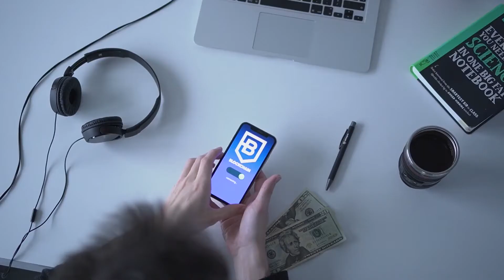I Did That - Diamond Ortiz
I Did That by Diamond Ortiz - a Hip Hop & Rap hit when you are feeling Inspirational.